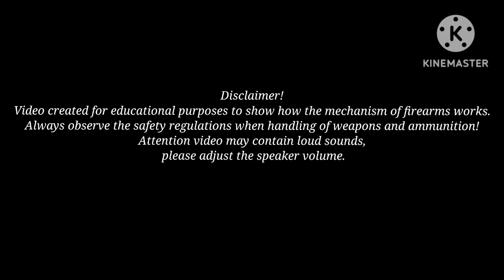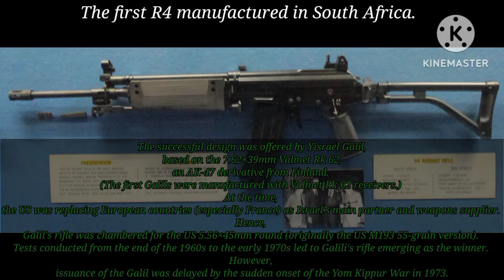IMI Galil (full disassembly and assembly)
The IMI Galil (Hebrew: גליל) is a family of Israeli-made automatic rifles chambered for the 5.56×45mm NATO and 7.62×51mm NATO cartridges. Originally designed by Yisrael Galili and Yakov Lior in the late 1960s, the Galil was first produced by the state-owned Israel Military Industries and is now exported by the privatized Israel Weapon Industries.

The first Galil rifle was manufactured using RK 62 receivers. Moreover, the Galil design is largely based on the Finnish rifle RK 62 (itself a derivative of the AK-47). The Galil family of weapons is used by both military and police forces across 25 countries.

The Israeli Army initially deployed the 5.56×45mm NATO Galil in three basic configurations; the Automatic Rifle Machine-gun (ARM), the Automatic Rifle (AR), and the Short Automatic Rifle (SAR). A modern version of the Galil currently in production in multiple calibers is known as the Galil ACE.

The Belgian FN FAL battle rifle had initially been adopted by the Israeli Defense Forces in the late 1950s (chambered for the 7.62×51mm cartridge). The FAL had its limitations, a common complaint being that the abundant local sand and dust exposure would cause weapon malfunction (later attributed to lack of stringent maintenance). Overall, however, the FN FAL was considered long and bulky. Its length and malfunctions became such consistent issues that during the 1973 Yom Kippur War some soldiers began arming themselves with the much smaller Uzi.

During the Six-Day War the Israelis captured thousands of primarily Egyptian AK-47's. This rifle was proven reliable and controllable. The required maintenance was low enough that conscripted troops had less stringent regulations on the weapon's care.

When the IDF began the process of procuring a new, automatic rifle, the AK-47 was considered, but the difficulty of procurement limited its viability. Hence the IDF specifically sought a weapon that would offer the same benefits as AK-47, such as low maintenance requirements, but would also have the accuracy of the M16 and FN FAL. The would-be standard weapon was originally nicknamed the "Balashnikov".

Several weapons were tendered to the Israeli Army, in response to its specifications for a standard-issue assault rifle. These included the M16A1 and Stoner 63 from the USA, and the HK33 (West Germany). An indigenous design was offered by Uziel Gal, creator of the Uzi submachine gun. This was found complex and unreliable.

The successful design was offered by Yisrael Galil, based on the 7.62×39mm Valmet Rk 62, an AK-47 derivative from Finland. (The first Galils were manufactured with Valmet Rk 62 receivers.) At the time, the US was replacing European countries (especially France) as Israel's main partner and weapons supplier. Hence, Galil's rifle was chambered for the US 5.56×45mm round (originally the US M193 55-grain version). Tests conducted from the end of the 1960s to the early 1970s led to Galili's rifle emerging as the winner. However, issuance of the Galil was delayed by the sudden onset of the Yom Kippur War in 1973.

The Israeli army first used the 5.56×45mm NATO caliber Galil in three basic configurations:

The Automatic Rifle Machine-gun (ARM) with bi-pod, wire-cutter and carrying handle; would become the standard service rifle issued to front line infantry troops. Also the version that famously features a bottle opener in the front hand-guard.

The Automatic Rifle (AR) with no bi-pod, wire-cutter or carrying handle. Issued to support troops and military police units.
The Short Automatic Rifle (SAR) with shortened barrel. Issued to vehicle crews, army staff and specialty troops.

0:00 opening
0:17 rạng ngời ba que
5:30 journeyman
6:33 ending